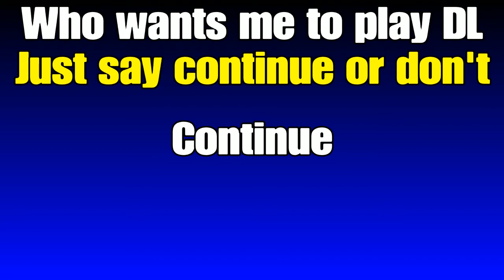Who wants me to continue Dying light?